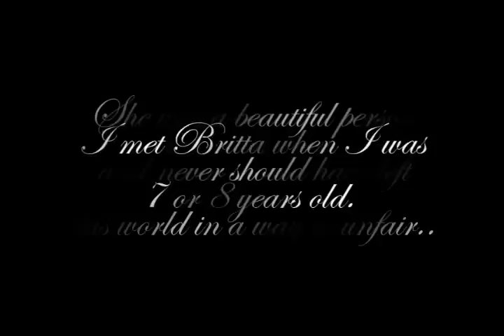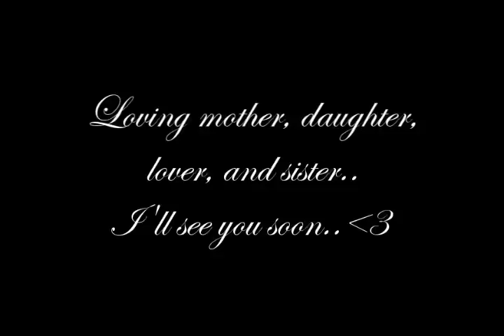Beautiful Angel . .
PLEASE NOTE THAT I AM NOT COPYING YELOZABLES IDEA OF HER MEMORIAL VIDEO. This was simply an inspiration and I wanted to post some pictures of Britta, Aaron and Paris on YouTube so all of you could see them (:

I guess I never did write anything about Britta, so this is what Im gonna say:

It's been comforting for everyone helping me get through Britta's death. Britta was my best friend, in the whole world and I miss her so much, words will never describe how much pain her death has put me through. She was, in my honest opinion, one of the greatest people I have ever known and I just wish she could've been around longer. I've known Britta for the past 7 years, and all through that time, I've seen her do nothing but smile. I have some of the most amazing memories of my life with her and still I can't move on without her here. I never thought I would miss her so much, and I never thought she would be the first to leave. She left behind so many broken souls, I've lost count already. Sometimes I just think to myself that she's not dead. But she is, and I can't change that. I guess God would've wanted her in Heaven because she belongs there. Britta was an amazing person, who loved animals, kids, and more importantly she was my sister. I've never had a real sister in my life, and she was the one who came along. Britta never seen her death coming and neither did I. Death can come in many different ways but for Britta to be murdered is just out of line. She was loved by many and will be missed by so many more. She made it to the other side first and I seriously can't wait to see her again. I just hope she'll be waiting for me up there. I love you Britta and I feel like the luckiest person in the world to have known you. Rest in Peace love..

The story of Brittas murder is, that the guy, (his name is Brendan Peterson), went to the store on July 21, and while he was there, Britta wrote a love letter to Aaron, saying she wanted him back. Brendan returned, saw the letter in the open mailbox, went inside and waited until Britta and Paris fell asleep. Later that night, he went back to the mailbox, opened the letter, read it and then you know what happens. At around 2 in the morning on July 22, Brendan went into the kitchen, grabbed a bat, and beat Britta while she slept. He told police he didnt know how many times he hit Britta but he said about 2 of the blows were to her face and head. He kept hitting her until she fell on the floor. Then he realized she wasnt dead and found scissors and stabbed her. The hardest thing is that Paris was in the bed with Britta when it happened, so Paris seen everything. Then Brendan grabbed Britta, put her in a box (some sources say this is untrue) and put her in the bedroom closet for her body to rot. Paris was inside the house, with Brittas rotting body until July 24? 25? I dont remember. Brendan was also recently sentenced to 35 to 50 years in prison too. At his trial, William, Brittas dad, told the jury that Paris told him that she seen mommy on the floor with blood coming out of her mouth. And I guess, Paris also said she saw the bad man put mommy in the closet, or something like that. Paris also gets mad sometimes and yells mommys not dead! Sometimes, when Im with her, I hear her say to herself I miss mommy.  Paris will soon be seeing a therapist or whatever you call them.

kk, hope you all enjoy. The guy in the pictures in my brother Aaron. And those two pictures of Paris alone are of her after Britta's death in like December or November 2009.